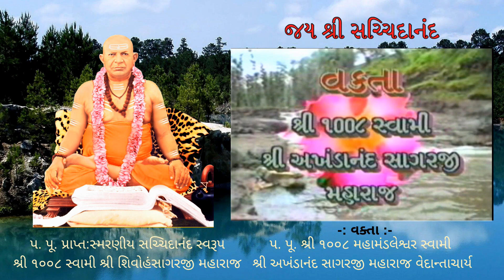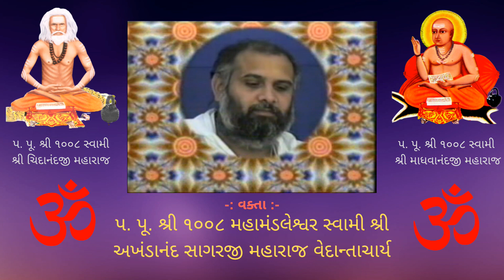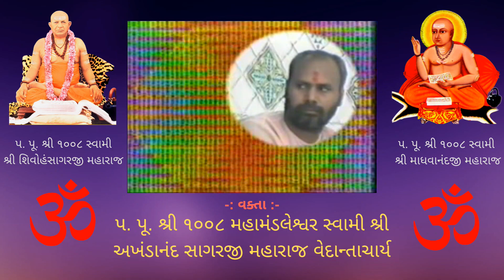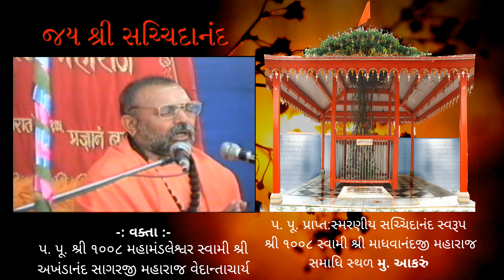28 શ્રીમદ્દ ભાગવત સપ્તાહ By સ્વામી શ્રી અખંડાનંદ સાગરજી મહારાજ વેદાન્તાચાર્ય || Shrimad Bhagwat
શ્રીમદ્દ ભાગવત સપ્તાહ જ્ઞાનયજ્ઞ
|| Shrimad Bhagwat Saptah, Chanond ||
શ્રી માધવાનંદ આશ્રમ, મુ. ચાણોદ તા. ડભોઈ જી. વડોદરા
વક્તા :- પ. પૂ. શ્રી ૧૦૦૮ મહામંડલેશ્વર સ્વામી શ્રી અખંડાનંદ સાગરજી મહારાજ વેદાન્તાચાર્ય